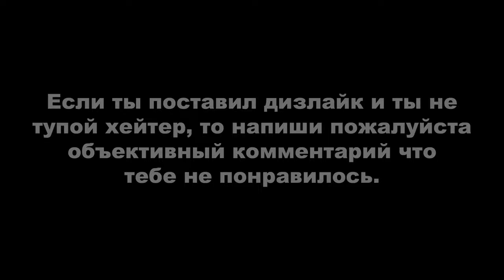Red Dead Online: Рыбалка на реке #4